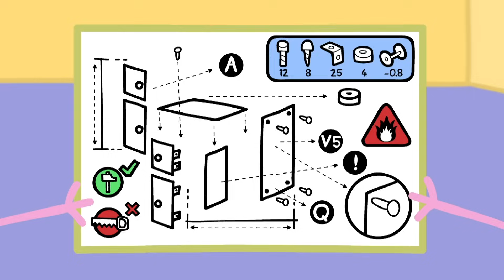Peppa Wutz | Die Kindergartenfahrt 🔴 Peppa Pig Deutsch Neue Folgen | Cartoons für Kinder